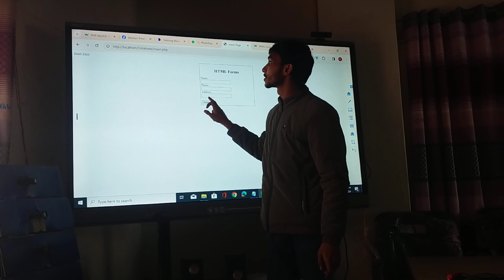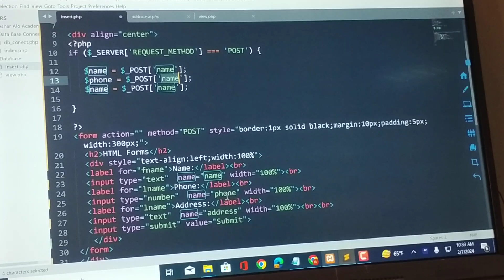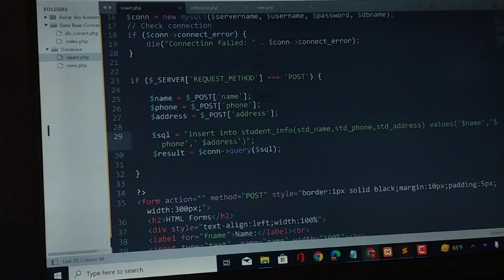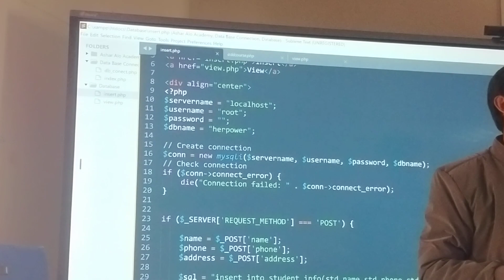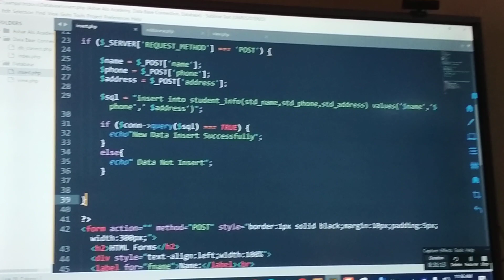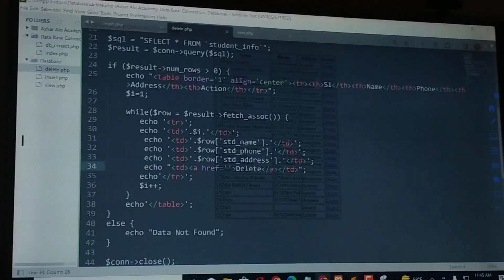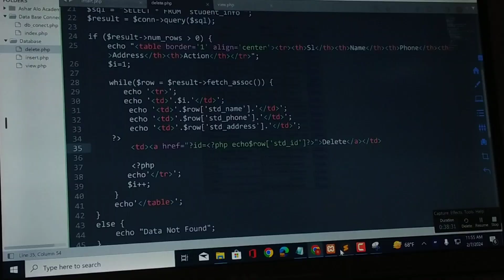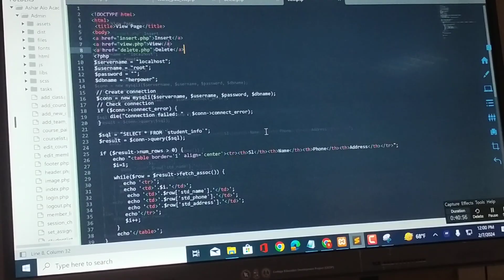Insert,Select,Delect SQL Query PHP and XAMP Server With HTML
আপনারা যারা
1.C Programming
2.Web Design
3.Html
4.Video & Photo Editing
5.Animation video making
6.Robotics
সকল ধরনের প্রযুক্তি বিষয়ে জানতে আমাদের সঙ্গে থাকুন।